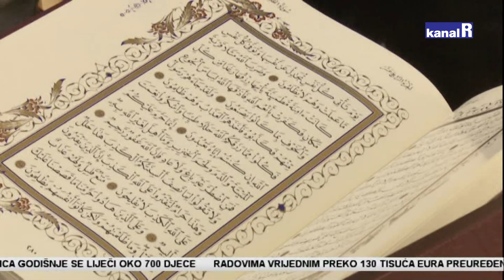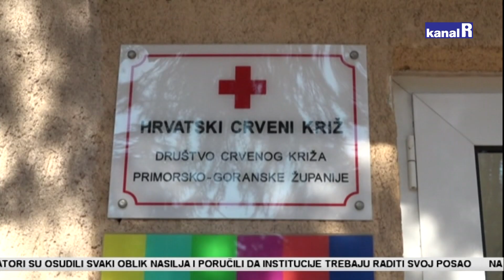Pomoć Turskoj i Siriji